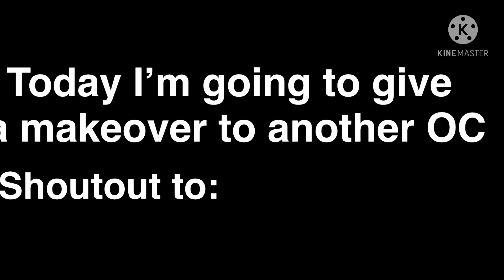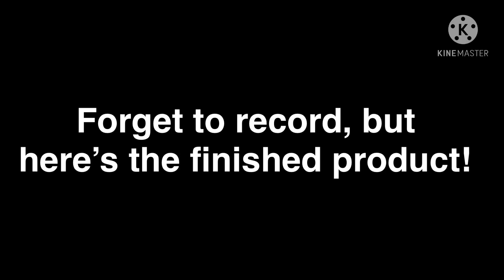Makeover to a Gacha OC • Part 2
Hey guys!

Shoutout to them!

If you have an OC you want me to give a makeover to...Make a video and use the hashtag

Apps used:
KineMaster
Gacha Club
Ibis Paint

I hope you enjoyed! 👍 Have an amazing day! Take care and stay safe!